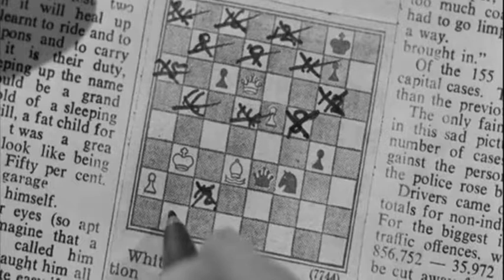LautaJaska - Ilta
Miltä se tuntuu, kun on vuoden verran elänyt pirtissään suositellussa kotiarestissa ja lukee lehdestä, kuinka nuorten on saatava bilettää pari kertaa viikossa, tai pää halkeaa. Ja kuinka tauti leviää...